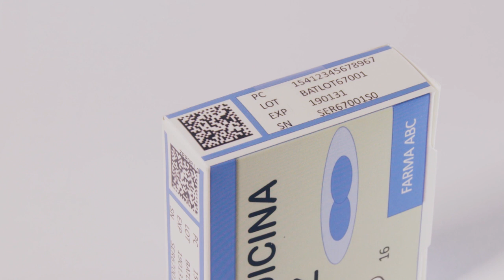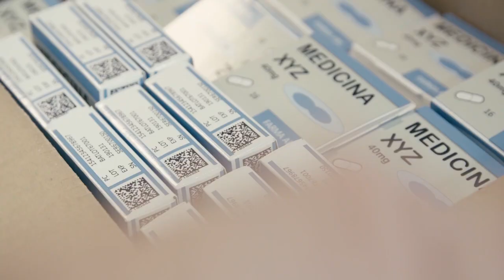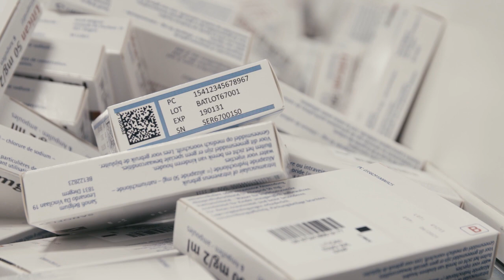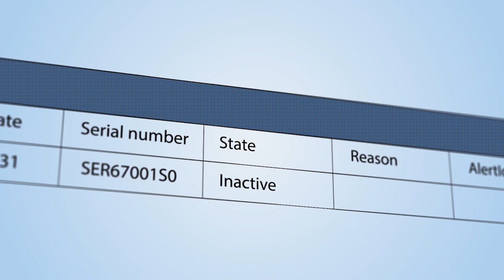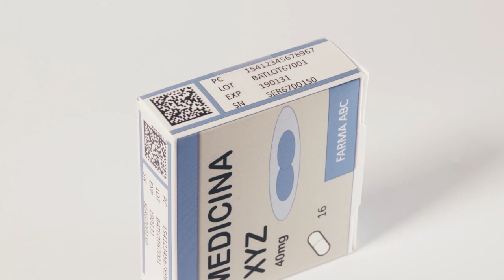Nouveau système de vérification contre les médicaments falsifiés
Le 9 février 2019, la directive européenne Médicaments falsifiés entrera en vigueur. À partir de cette date, la plupart des médicaments soumis à prescription et remboursables qui sont mis sur le marché devront être pourvus de dispositifs de sécurité. À chaque maillon de la chaîne de distribution, ces dispositifs de sécurité seront contrôlés afin que l'authenticité du médicament puisse être garantie lors de la délivrance.